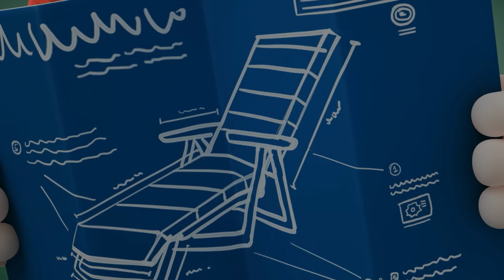Christmas Choking Hazard | Oddbods | Cute Cartoons for Kids @Oddbods Malay